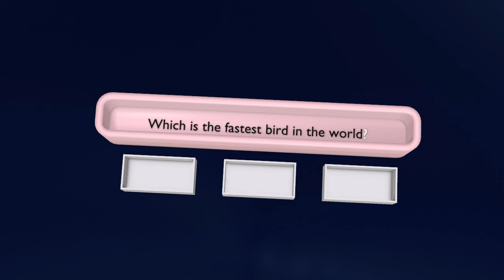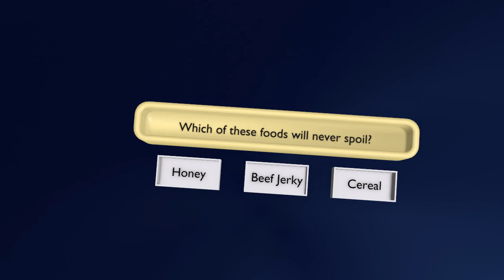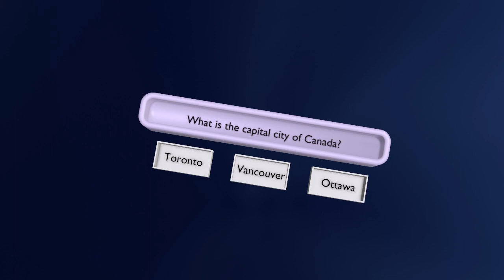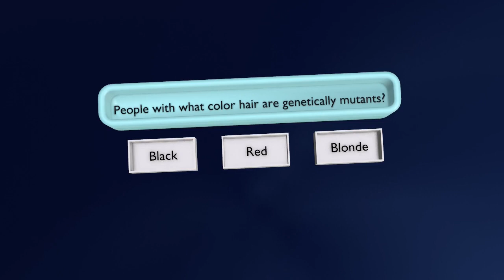3d animation of general knowledge QUIZ (p10) || 3D Stock Room